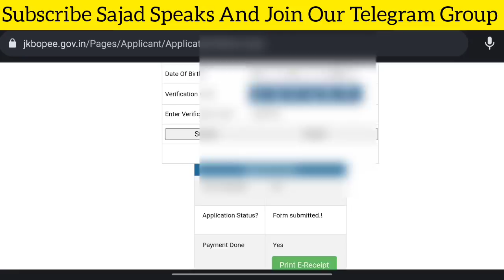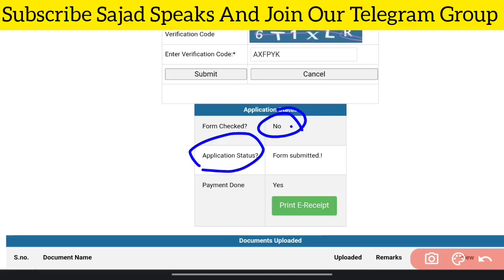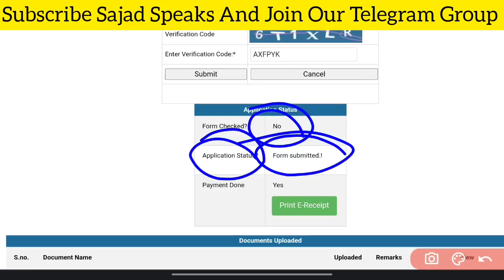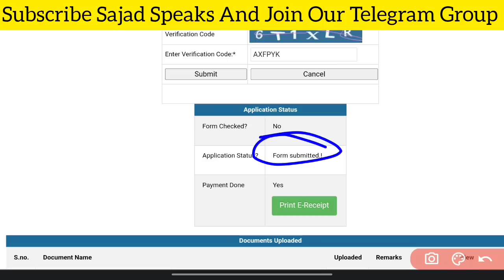JKBOPEE Bsc Nursing Entrance 2023✅ Most Important Update For All Candidates